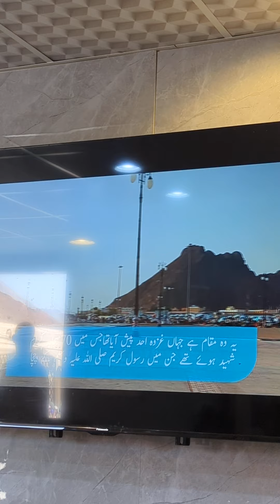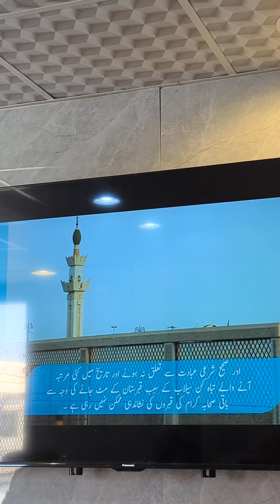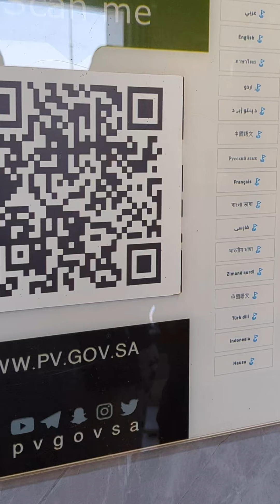Masjid Shuhadah Madinah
The Martyrs of Uhud Cemetery (Arabic: مقبرة شهداء أحد) contains the bodies of 70 Shuhada (martyrs) who were killed during the Battle of Uhud, the most notable being the uncle of the Prophet ﷺ, Hamza ibn Abdul Muttalib رض